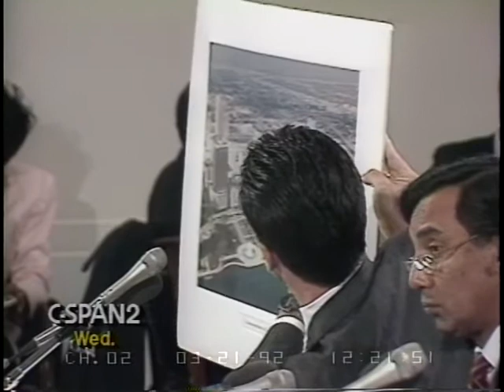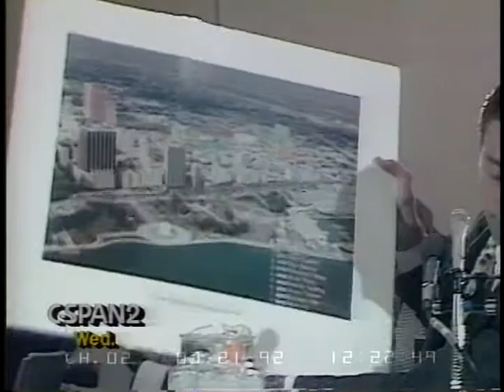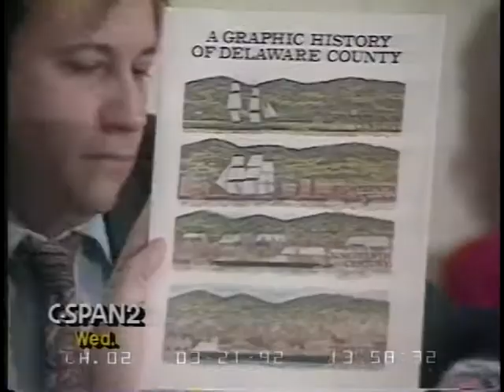Community Development and Block Grant Funds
Community Development and Block Grant Funds - 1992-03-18 - Product 25114-1-DVD - House Committee Government Reform and Oversight. Subcommittee on Employment and Housing. The subcommittee heard testimony on the misuse of the Department of Housing and Urban Development community development and block grant funds. The programs seek to improve American neighborhoods and communities by providing money for community projects, including parks and recreational facilities and services. In some communities, the regulations involving the use of the programs to create jobs and help low to moderate income persons have been ignored, and the funds misappropriated to other projects. The hearing follows one on the same topic in late 1991.  Filmed by C-SPAN. Non-commercial use only.